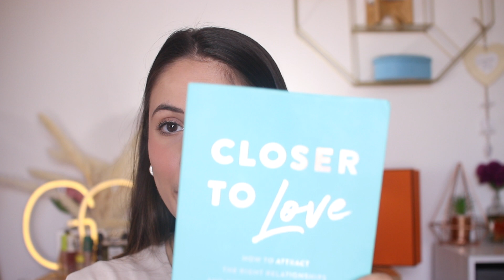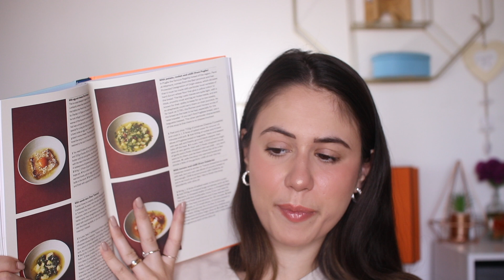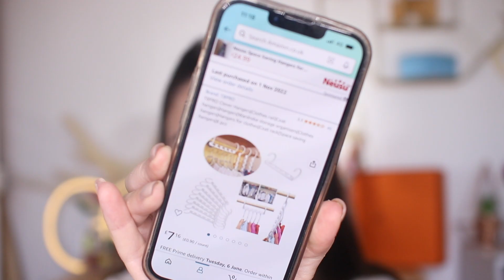MY CURRENT AMAZON MUST HAVES | BOOKS, MAKEUP, CLEANING & MORE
Hey guys back today with one of my favourite videos. My current amazon must haves. From books to makeup to cleaning gadgets and more.
xoxo
G.

HUGE AMAZON HAUL | AMAZON MUST HAVES | AMAZON FINDS

PRODUCTS MENTIONED:
LAPTOP COVER
CLOTHES ORGANISER
PUMICE STONE
BATHROOM CLEANER
NYX BROW GEL
NYX BROWN PEN
FABRIC SHAVER